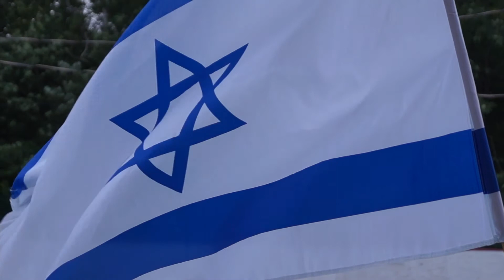YCC Best days 2016